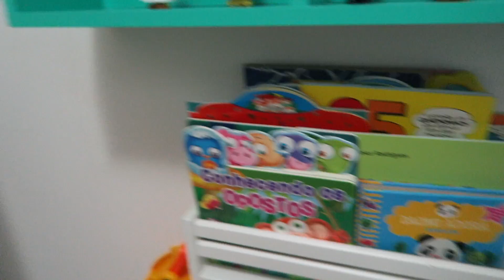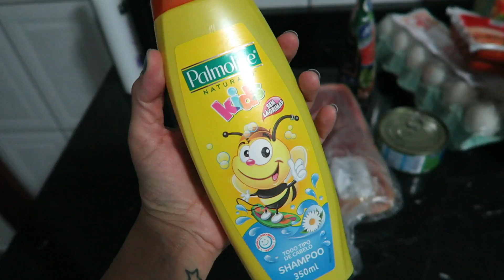Dia SINCERÃO! | Maternidade Comum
Obrigada por estarem aqui e pelo carinho de sempre, vocês são especiais.